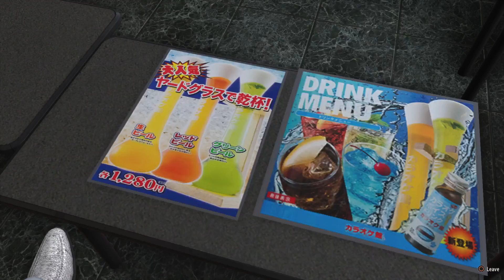Yakuza 6 PS4 Pro